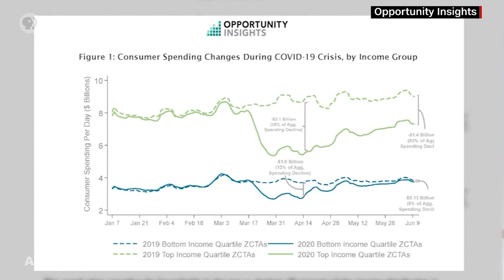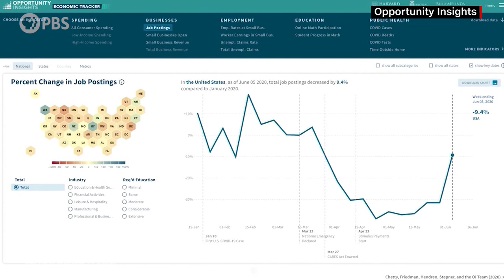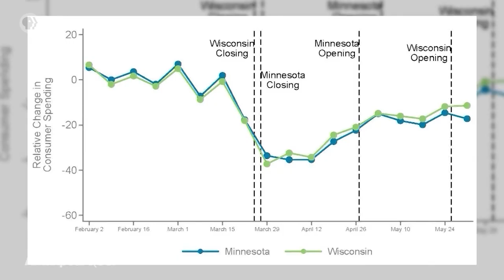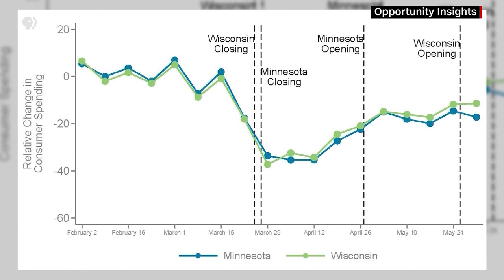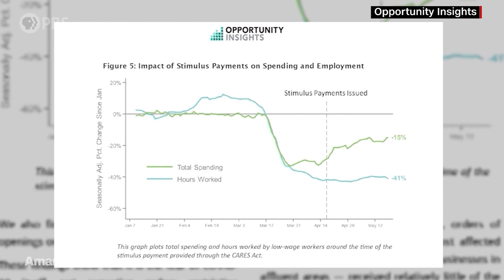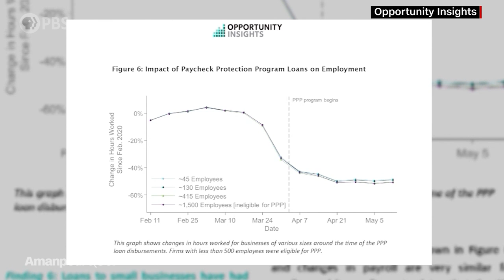Reopening Businesses Doesn’t Mean People Will Start Spending Again | Amanpour and Company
Since the outbreak of COVID-19, we have been bombarded with stats and facts about the economic fallout. But what does it all mean? Raj Chetty is trying to make sense of it in his role as economics professor at Harvard and director of the research group Opportunity Insights. The group's new index looks at jobs, income and spending, neighborhood by neighborhood, with some surprising conclusions.